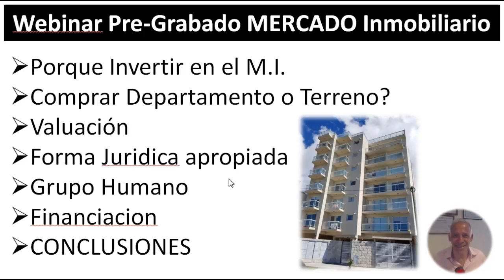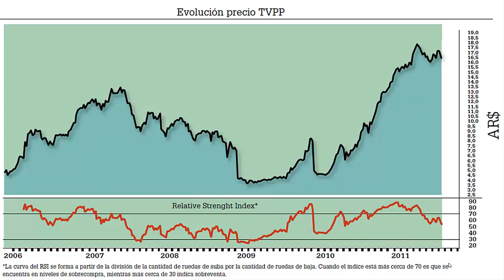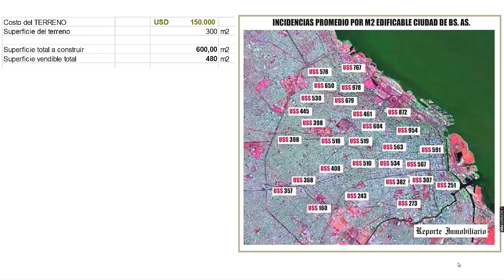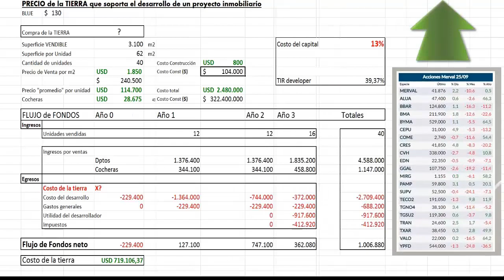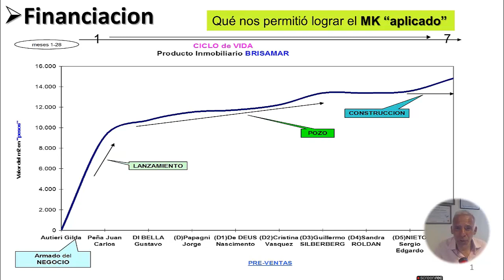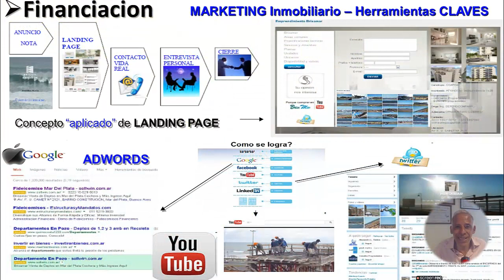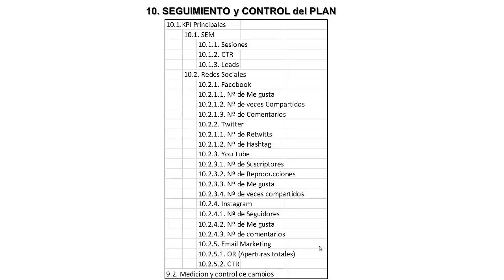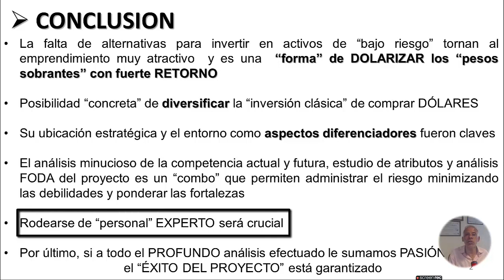1º WEBINAR del MERCADO INMOBILIARIO PREGRABADO "EN VIVO"👉 Te cuento todos los secretos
1º WEBINAR del MERCADO INMOBILIARIO PREGRABADO "EN VIVO"👉 Te cuento todos los secretos

✅ Cryptoactivos 🚀
✅ Economia 🚀
✅ Negocios 🚀
✅ Nichos de Mercado 🚀
✅ Emprendedurismo 🚀
✅ Neuromarketing 🚀
✅ Macroeconomi y Microeconomia 🚀
✅ Marca Personal 🚀
✅ Analisis Financieros 🚀
✅ Analisis Economicos 🚀